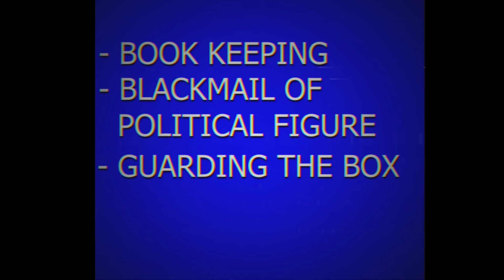Final Induction - SNLF 48 (Cult/Religious/Corporate Induction Video)